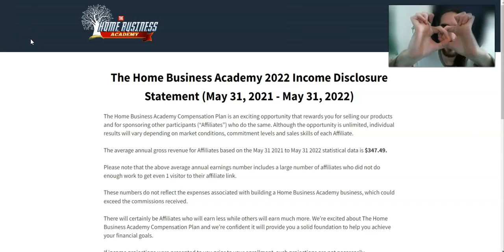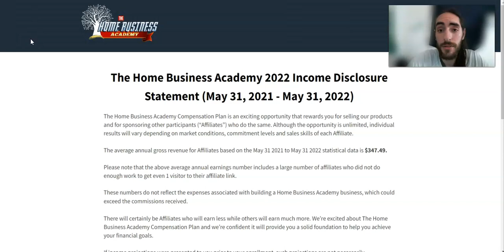As Above So Below How To Manifest Success 2023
0:01 As Above So Below How To Manifest Success 2023

INCOME DISCLOSURE: Results are not average nor meant to serve as a guarantee of income. You should also expect that if you buy a product I recommend, I will be paid